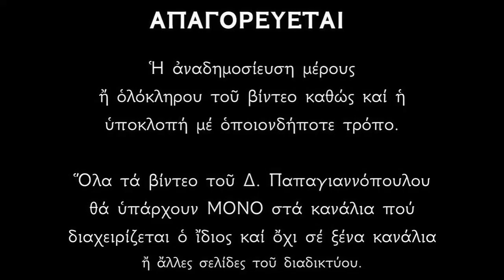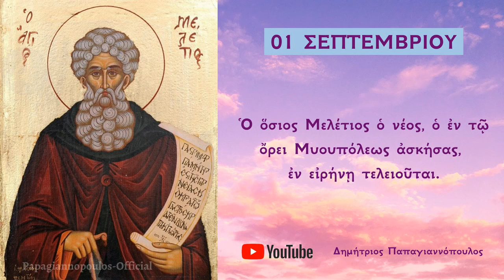Απολυτίκιο Οσίου Μελετίου εν Κιθαιρώνι - 1 ΣΕΠΤΕΜΒΡΙΟΥ | Δημήτριος Παπαγιαννόπουλος